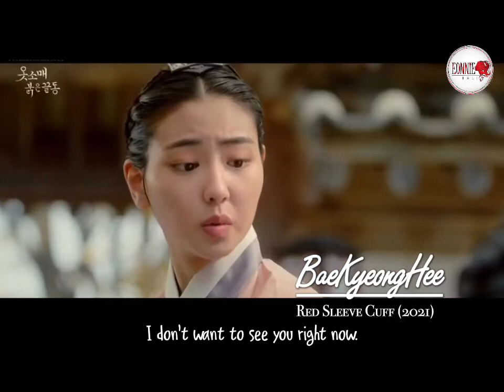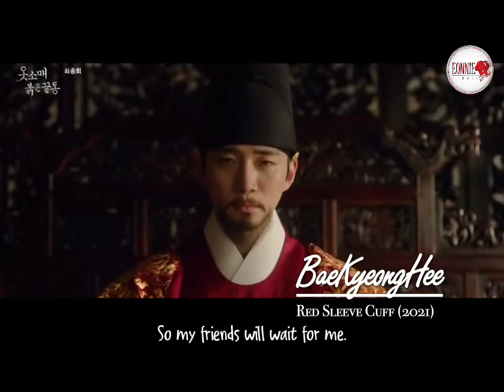HA YUL RI in RED SLEEVE CUFF (2021)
Ha Yul Ri in Red Sleeve Cuff (2021) as Bae Kyung Hee